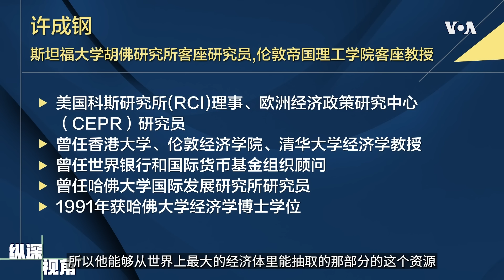【许成钢：邓小平懂得迷惑敌人，习近平有资源搞军事和极权】5/25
习近平，薄熙来、王岐山这些人与邓小平有何区别？美国斯坦福大学资深研究员许成钢评论说，在策略能力上，邓是策略高手，他懂迷惑中共的敌人。另外是时代的差别。当中国经济体量扩大，中共能取用的资源超过美国，并以此来发展军事和维护极权主义，这就使得习近平跟邓小平做事不同，判断不同。